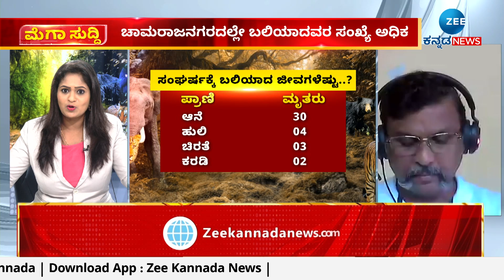Man and Animal Conflicts | ರಾಜ್ಯದಲ್ಲಿ ನಿಲ್ಲದ ಮಾನವ-ವನ್ಯಜೀವಿ ಸಂಘರ್ಷ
ಏಪ್ರಿಲ್‌ನಿಂದ ನವೆಂಬರ್‌ವರೆಗೆ 43 ಮಂದಿ ಬಲಿ
ಅರಣ್ಯ ಇಲಾಖೆ ಪ್ರಕಾರ ಆನೆ ದಾಳಿಯಿಂದ 30 ಬಲಿ
ಚಾಮರಾಜನಗರದಲ್ಲೇ ಬಲಿಯಾದವರ ಸಂಖ್ಯೆ ಅಧಿಕ
9 ಜಿಲ್ಲೆಗಳಲ್ಲಿನ ಈ ಸಂಘರ್ಷಕ್ಕೆ ಕೊನೆ ಯಾವಾಗ..?